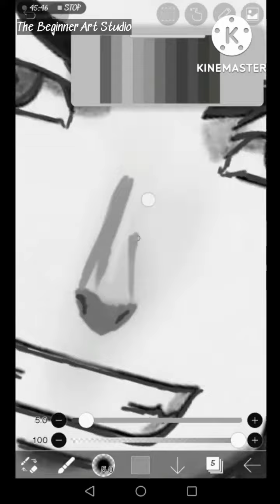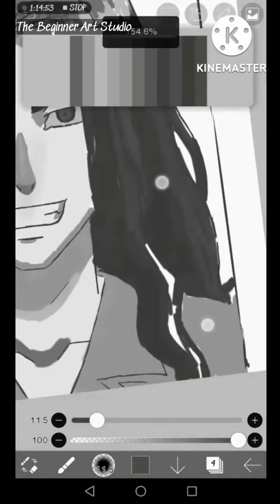Baji Keisuke\ Tokyo Revengers \ Grayscale Coloring\ ibispaint X \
Art Style : Grayscale Coloring
App : ibispaint X
Brush : soft painting brush & dip pen hard